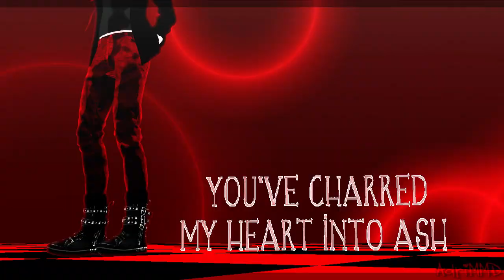[MMD x OC] Karma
Im back i took a break from posting videos
Plis ignore the mistakes and clipping my models arent perfect :')
These two arent the same character.They are twin brothers
TDA Victor and Vividion by me :
Stage by SAB64
Movie bars by LGMODS
Effects :
SimpleToonShader by winglayer
Fire Tornado by Zazi-The-Angle,orignal by BeammanP
color halo by roosjuh14290,orignal by BeammanP  (i think)
o_LikeHDR by Okoneya
AnimeScreenTex by tktk
ikClut_Photofiltre (Clearly) by Norishio,original by Ikeno
ToneMap by BeammanP
PostRimLighting by Mfakane
CameraScreen by GABAmanP,edited by me
Song :